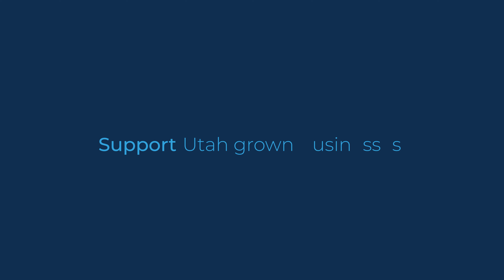Support Microbusiness | Grow In Utah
InUtah is about boosting Utah’s economy. It’s everyone who stands with Utah business.